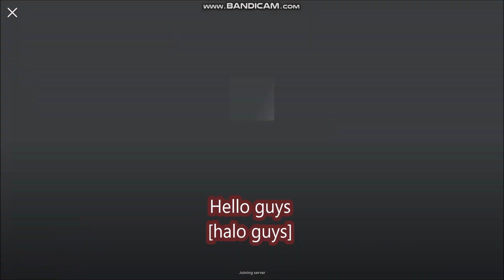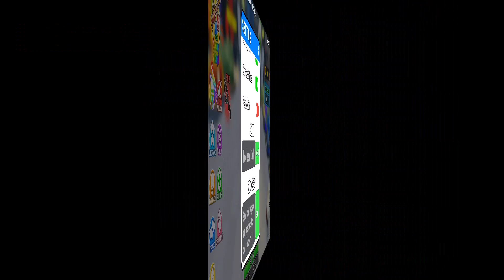*NEW CODES WORK* [🚽Event][World7!]Gun Warriors🔥ROBLOX | APRIL 6, 2024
Gun Warriors
- NEW CODES
- ALL CODES
-  [🚽Event][World7!]